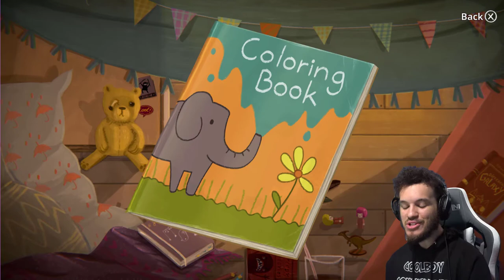THIS GAME IS GOING TO GET FREAKY REAL FAST!? | Little Misfortune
Bros this game makes me feel uncomfortable by how cute it is but I feel like its going to take a turn for the worst. Make sure you guys like the s*** out of this! If ya'll like what ya'll saw please